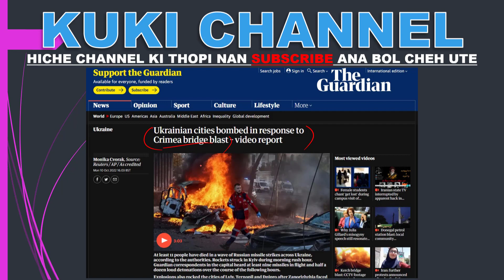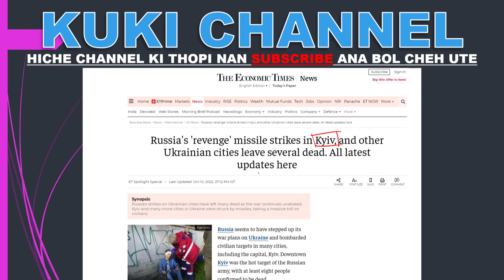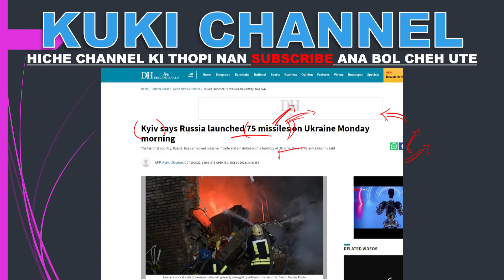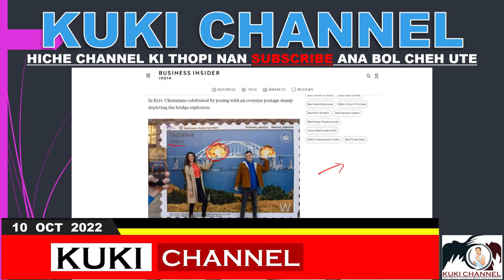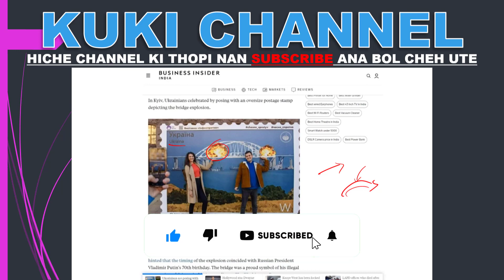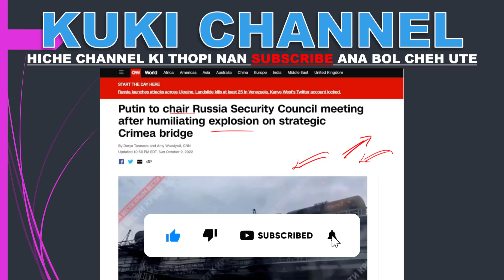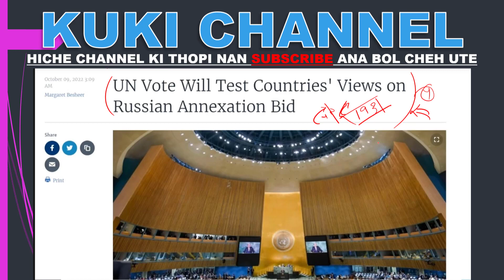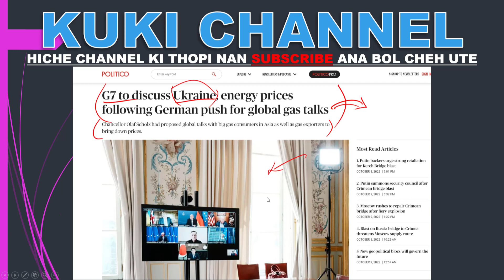RUSSIA IN LETHUH NA NEI KIT TA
RUSSIA IN UKRAINE KHOPI KAP SET PEH KIT TA,